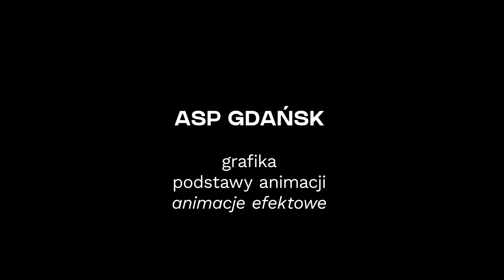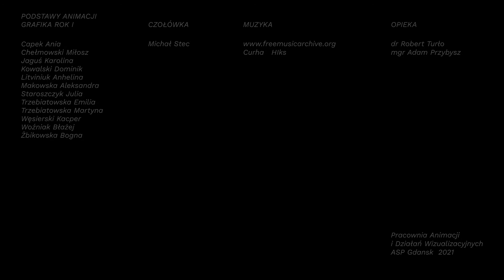Animacja, animacje efektowe, Grafika I rok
Zimowa wystawa semestralna 2020/21
Wydział Grafiki
Animacja
Prowadzący: dr Robert Turło